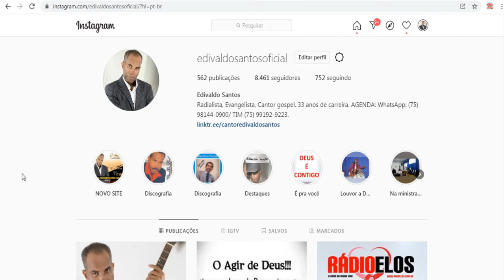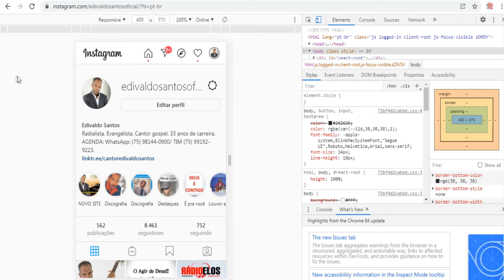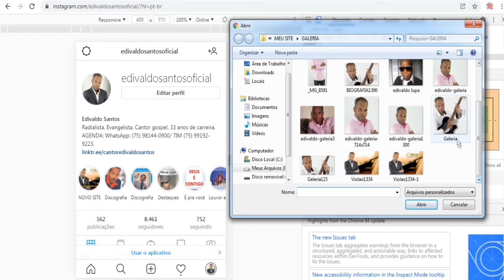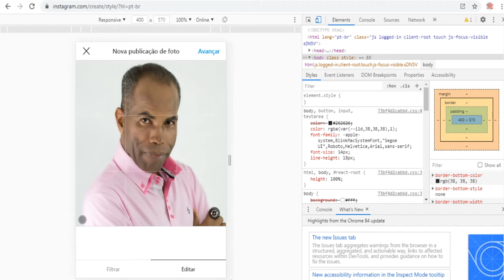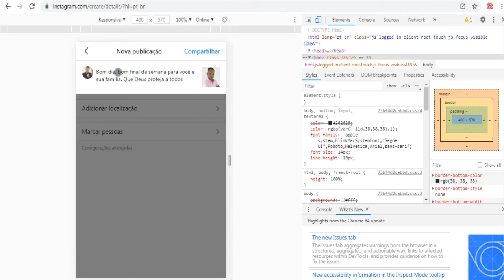Como postar foto no Instagram pelo PC sem usar aplicativo e nem um programa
COMPARTILHE OS NOSSOS VÍDEOS, DEIXE O SEU LIKE E O SEU COMENTÁRIO.